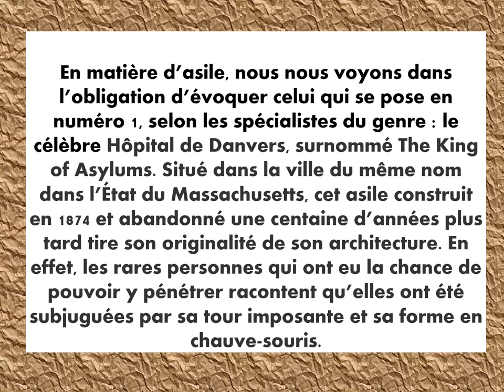Asiles psychiatriques abandonnés